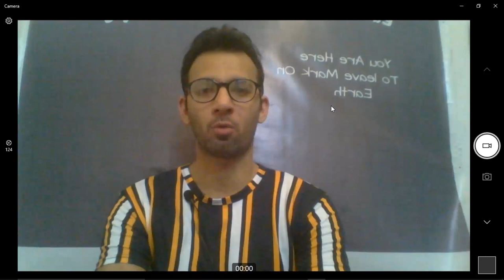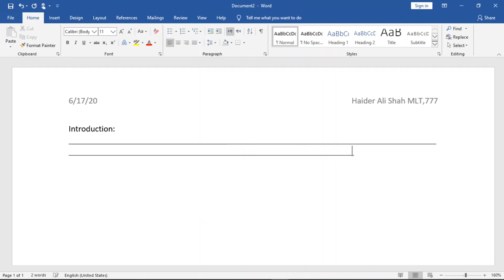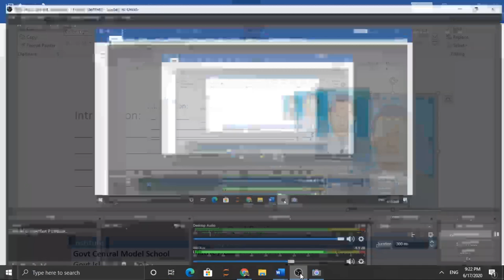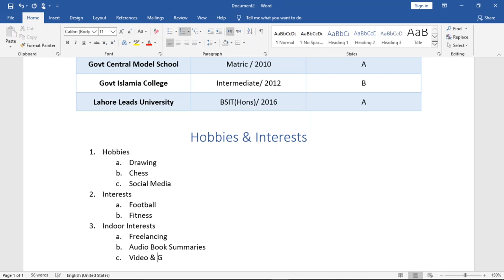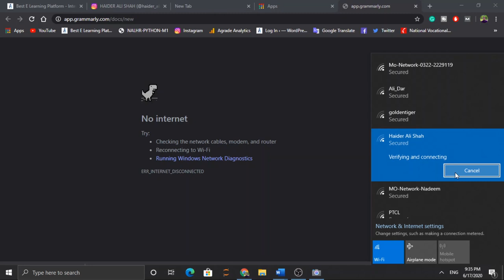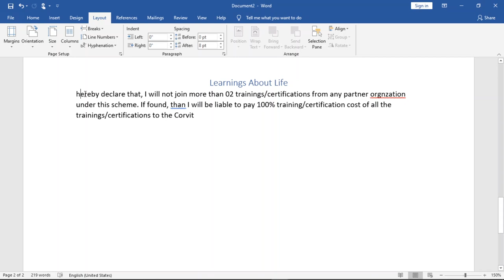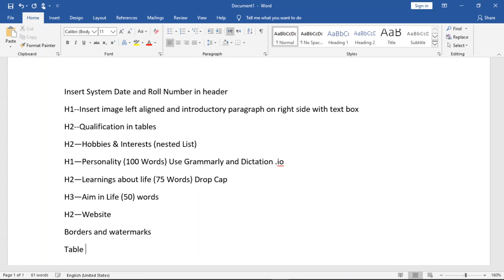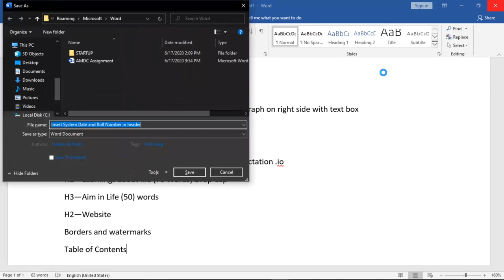Lecture of Haider Ali Shah on topic Ms Word